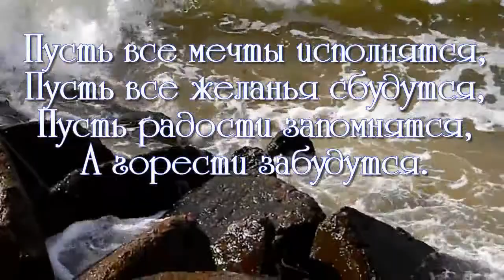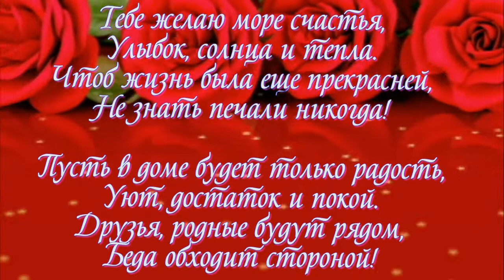С ДНЁМ РОЖДЕНИЯ